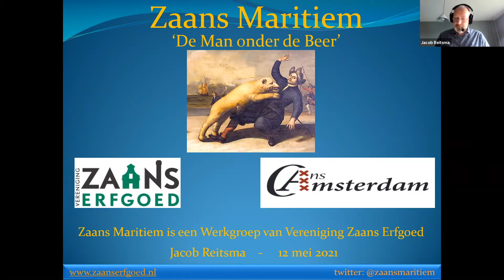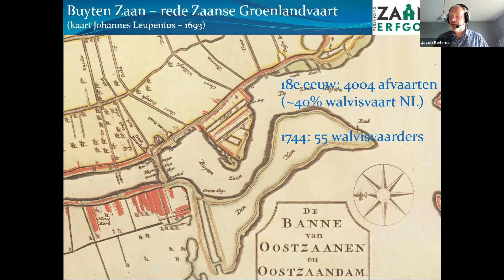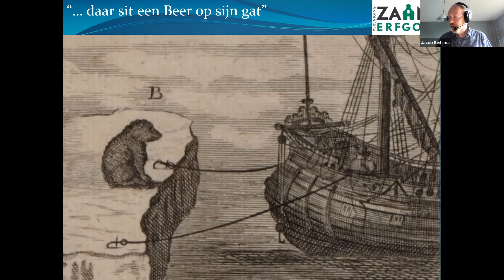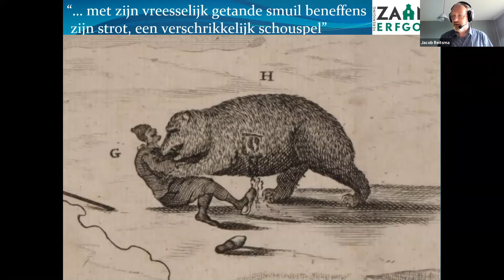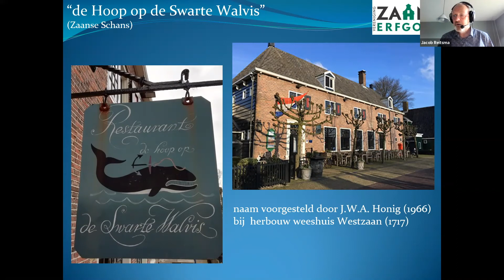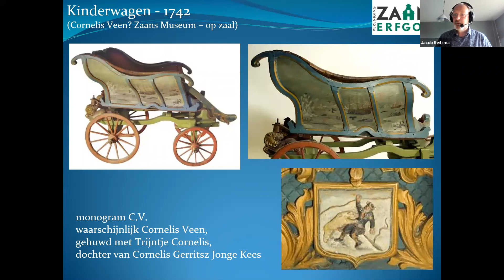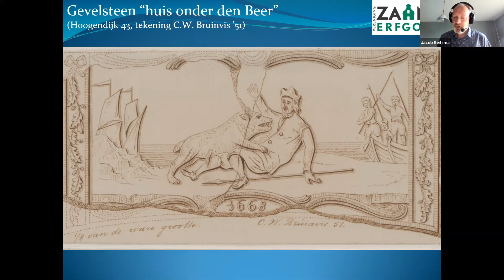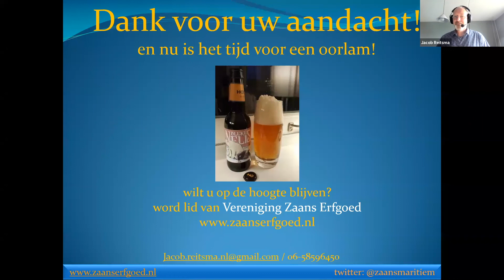De man onder de Beer